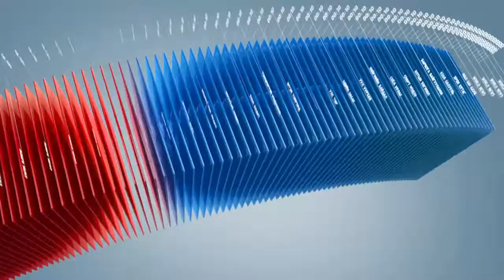C1 Newsroom - Герман 2011 онд эрчим хүчний салбартаа шинэчлэл хийсэнч бодит байдал эсрэгээрээ байна.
Германы парламент 2011 онд эрчим хүчний салбартаа шинэчлэл хийж,  сэргээгдэх эрчим хүчний хэрэглээг нэмэгдүүлэх, энэ чиглэл рүү орох төлөвлөгөөг баталсан. Гэсэн хэдий ч бодит байдал эсрэгээрээ байна.